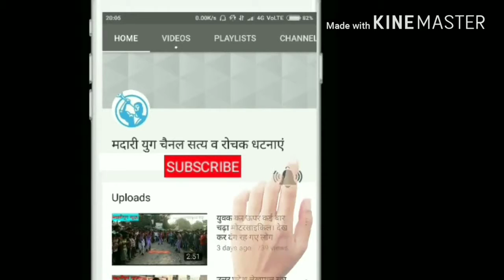Bansgaon Election! Rastri Lokdal ! Pravkta Anshuman Singh !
Durga Pooja : दुर्गा पूजा से सम्बंधित आडियो वायरल

Painful flood in Gorakhpur, बाढ़ से बेहाल गोरखपुर।।Flood,

Bansgaon Election! Samajvadi Party ! CP Singh

Bansgaon Election! BJP ! Ajay Singh

दुर्गापूजा से बॉसगांव नगर पंचायत अध्यक्ष को किया गया निष्कासित

UP CM Yogi Adityanath SPEECH in Bansgaon

गोवंश 7 : आश्रय गृह बना पुलिस की छावनी, पशुओं को सुधार करने के बजाय पशुओं को हटाने के फिराक में

बाबा नाम केवलम समागम में झूमे श्रद्धालु , आचार्य ने घार्मिक आडम्बरों पर किया प्रहार.आमी नदी के नम्बर चार घाट पर एक अस्थाई पुल का निर्माण कार्य शुरू

1:57 / 2:55 Bansgaon Election, Nirdal Pratyashi,Prity Singh-Madariyugnews

बॉसगाँव चैराहे पर बसपा प्रत्याशी सदल प्रसाद का जोरदार स्वागत 291 views 8
1:02 / 3:51 Blood Donation in Bansgaon
हाट शाखा बांसगाँव मे गेहू बेचने का नम्बर लगाने को लेकर गहमा गहमी,
Loksabha Election ! कौड़ीराम में कार्यकर्ता सम्मेलन में बसपा प्रत्याशी सदल प्रसाद क
मतदाता जागरूकता रैली ll SDM अरुण कुमार मिश्र ने लोगो को दिलाया शपथ2:25
0 / 1:21 मतदाता जागरूकता रैली ll SDM अरुण कुमार मिश्र ने लोगो को दिलाया शपथ